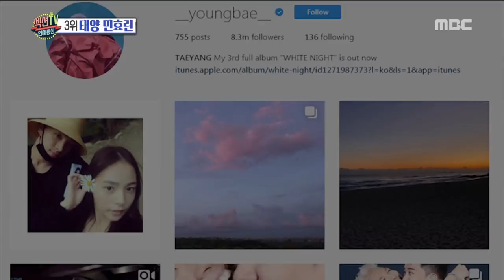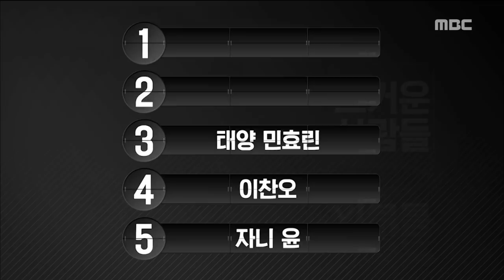[Section TV] 섹션 TV - TAEYANG♡Min Hyorin, To be married 20171224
TAEYANG♡Min Hyorin, To be married
▶ More "Section TV” Interview with K-celebs are AVAILABLE↓↓↓↓↓↓↓↓↓↓↓↓

【Section TV】